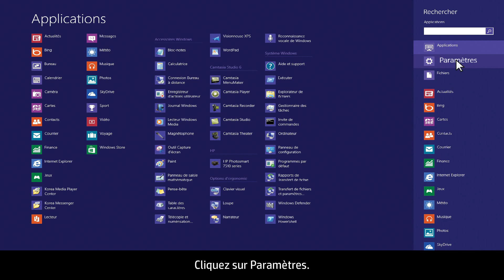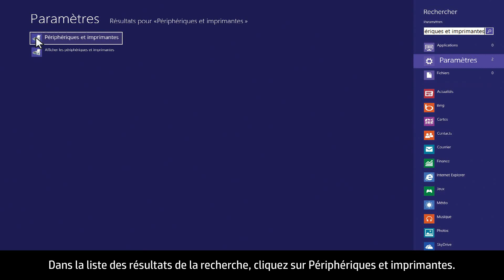Suppression manuelle de la file d'attente d'impression dans Windows 8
Lorsque vous imprimez sur votre ordinateur mais rien n'est imprimé et vous ne recevez de message d'erreur, l'ordinateur conserve la tâche dans une file d'attente. La vidéo suivante explique comment supprimer manuellement la file d'attente. Cette vidéo a été réalisée par HP.